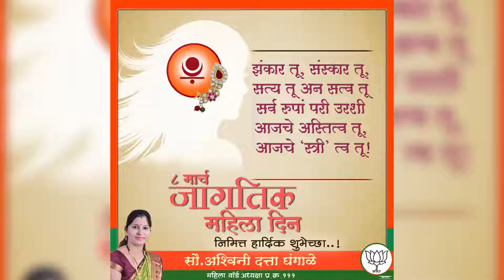BJP Navi Mumbai : सौ. अश्विनी दत्ता घंगाळे | जागतिक महिला दिनांनिमित्त हार्दिक शुभेच्छा